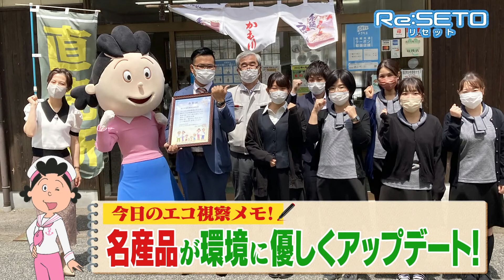サザエさんのエコ視察「ゆでる時の手間はぶける！“エコらく麺”」